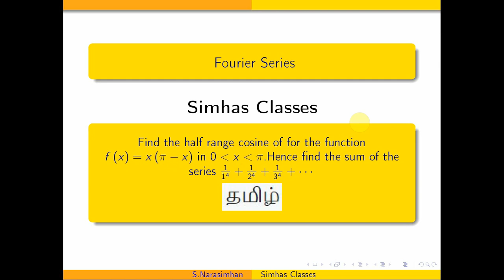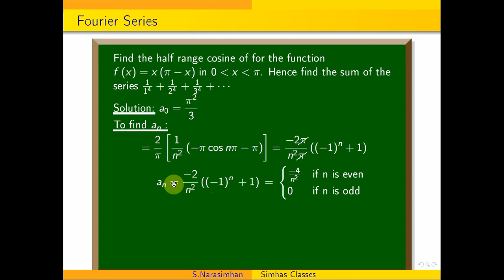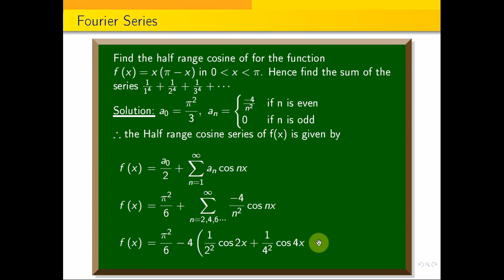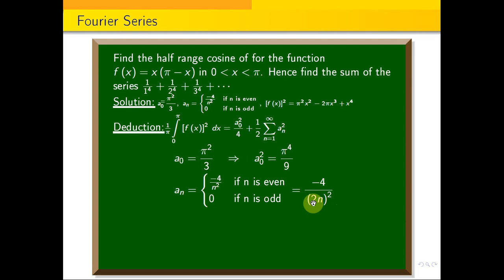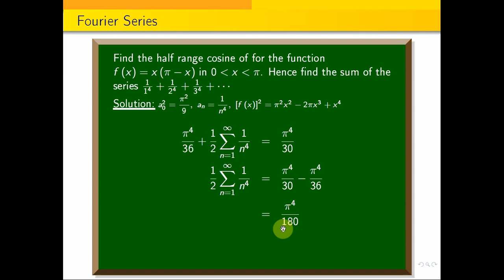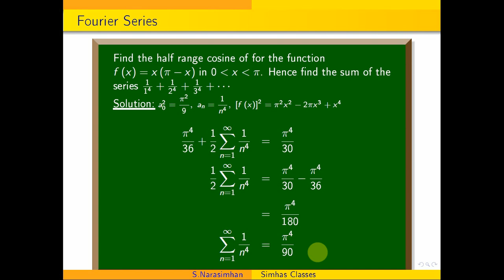Find the half range cosine of f(x)= x(pi-x) in (0,pi). Hence find series 1 by1^4+1by2^4+1by 3^4+...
Find the Fourier series of f(x)=sqrt{ 1-cos x}  in (0,2pi) and find 1 by 1.3+1 by 3.5+1 by 5.7+ ...
Find the Fourier series  f(x)= 1+x+x^{2}  in (-pi,pi) and  the value of 1 by 1^2+1 by 2^2+1by3^2+...
Find Fourier series of f(x)=0, in (-pi ,0), sin x,in(0,pi) hence find 1 by 1.3+1 by 3.5+1 by 5.7+...